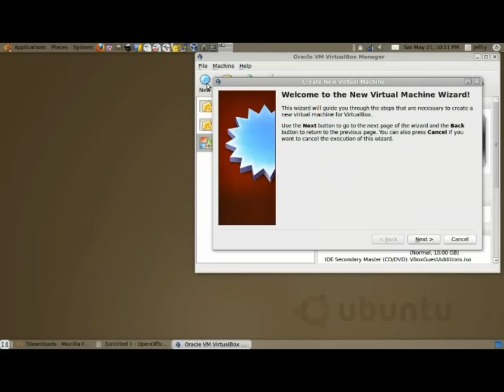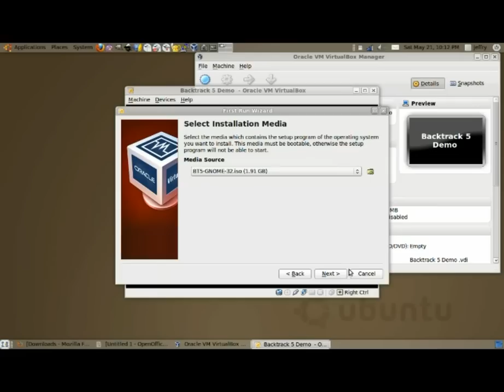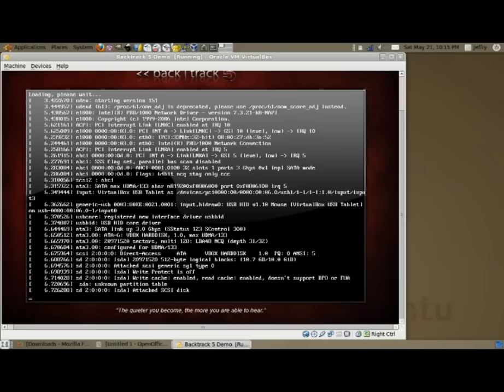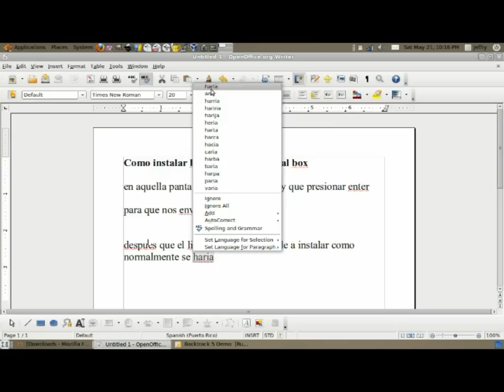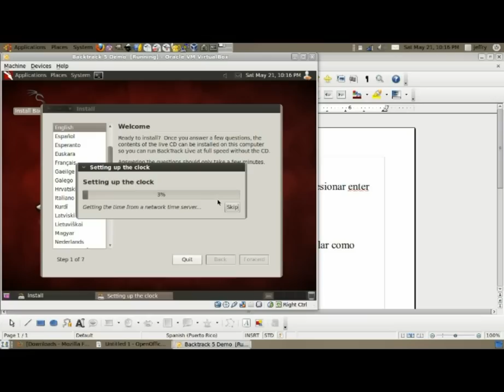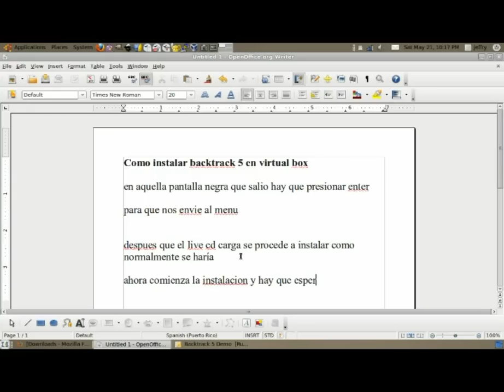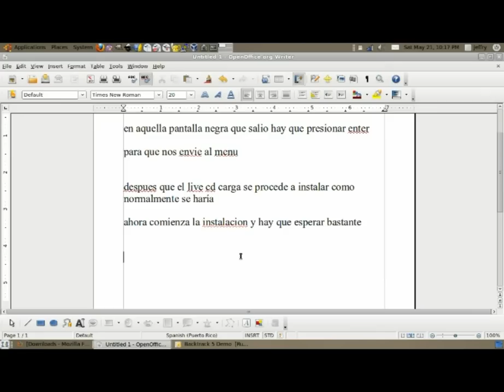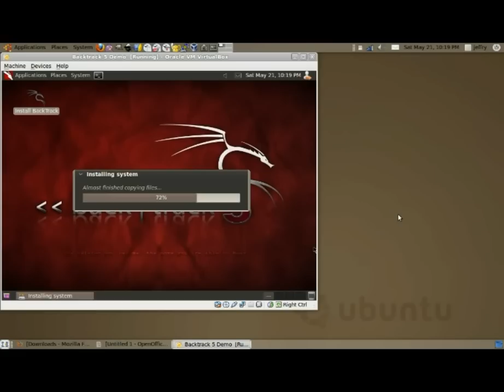Como Instalar Bactrack 5 en virtualBox parte 1